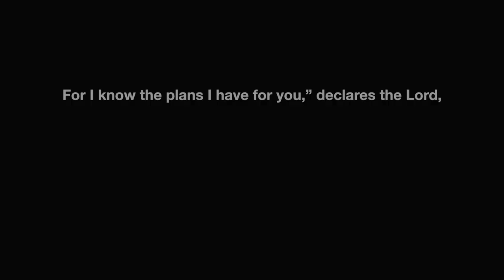Unlock The Secret To Cash Flow: How Outflow = Inflow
Today's Topic:

OUTFLOW = INFLOW = CASH FLOW, Top producers, businessmen and women, when the storms of resistance winds blow against your business, you know your on the right path.. So what do you do?

You EXPAND, your efforts, NEVER contract, push in, not out.

Join me in the discussion.

IMO’s Scams?